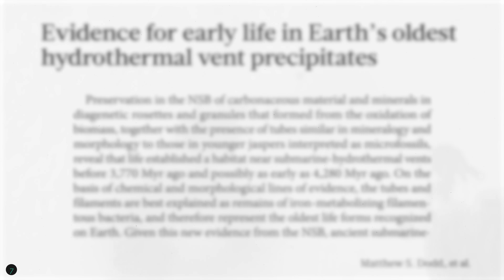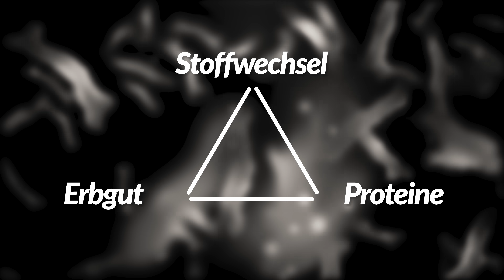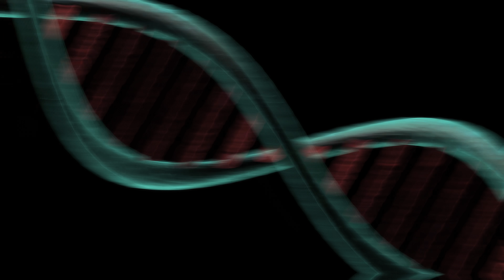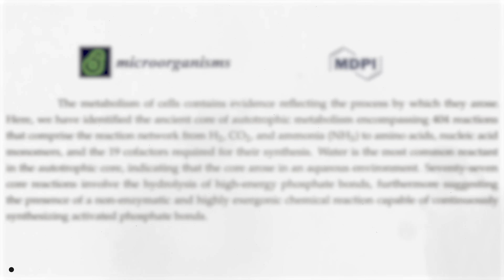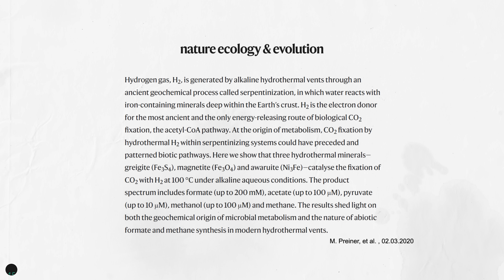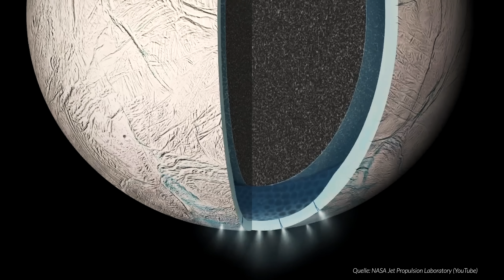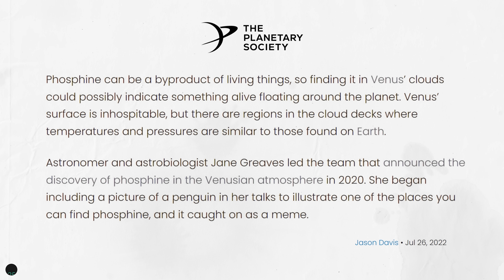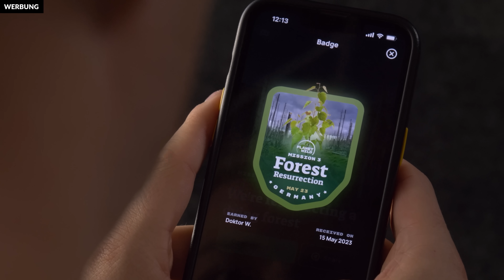Wie das Leben auf der Erde entstanden ist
Moderne Hypothesen zur Abiogenese – der Entstehung von Leben aus unbelebter Materie – stützen sich auf Evidenzen aus der Biologie, der Geologie und der Chemie. Wir stellen zwei dieser Hypothesen vor. Wie wahrscheinlich sind sie? Und welchen Einfluss haben sie auf die Forschung und die Suche nach extraterrestrischem Leben?

Unser Spendenkonto:
DE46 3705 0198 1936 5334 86
BIC: COLSDE33

Kapitel:
0:00 Die Erde ist voller Leben!
1:00 4 Milliarden Jahre vor unserer Zeit
1:58 Wer ist LUCA?
4:24 Shortcut für Leben?
6:11 Eismonde
7:33 Exoplaneten
8:55 Fazit
9:44 Werbung: Planet Wild